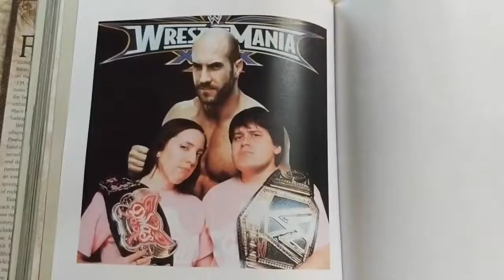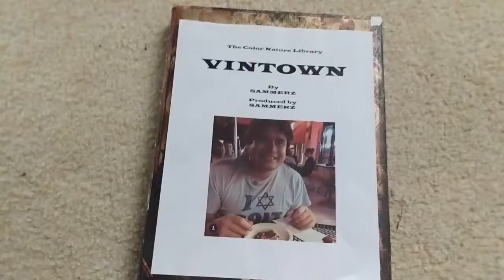vintown inspired by vintown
I made a parody of one of our favorite videos for Vintown for Father's Day. I am weird!